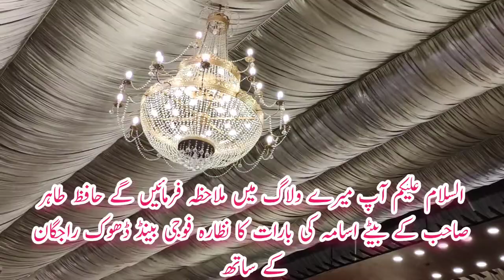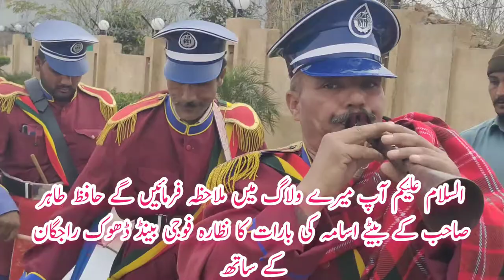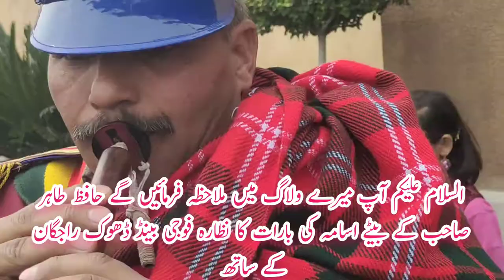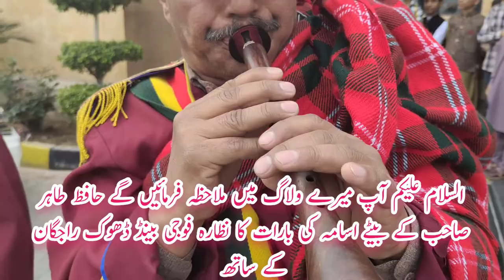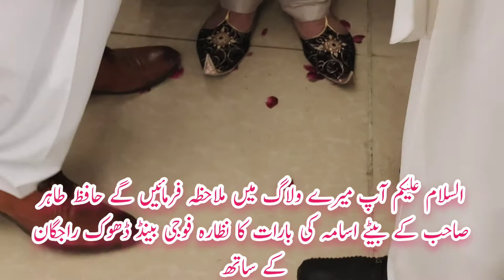arrived barat of usama in Taj mehal marriage hall adyala road Rawlpindi sammi with Foji band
barat marriage of hamza taj mehal marriage hall adyala road Rawlpindi sammi Foji band
howto happened marriage in villages super hit vlog dhoke
bbaba dress of groom cloth of groom fasion fashion designer for girl men